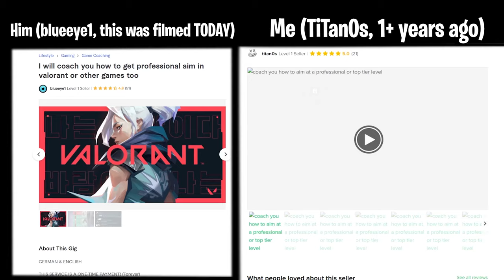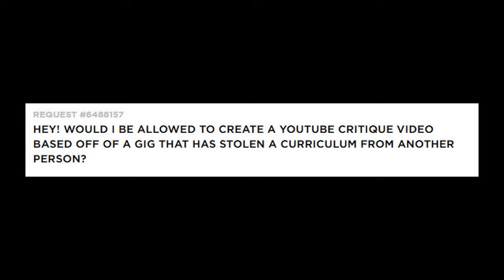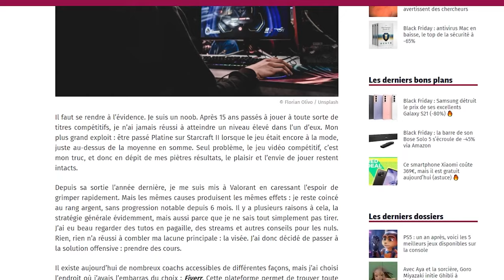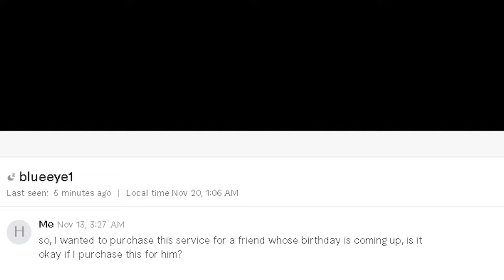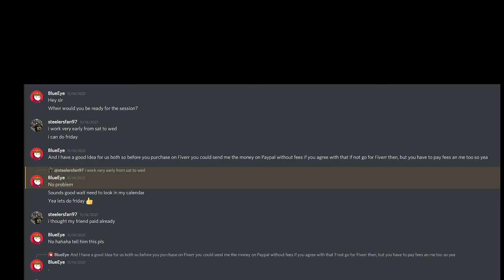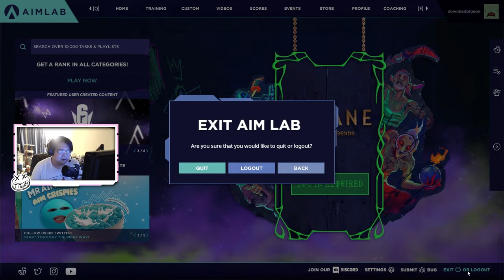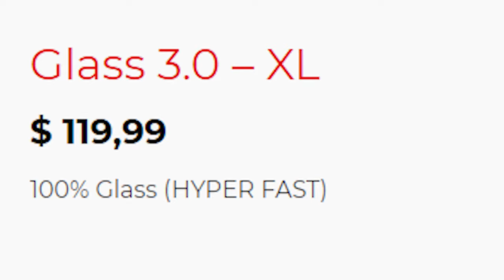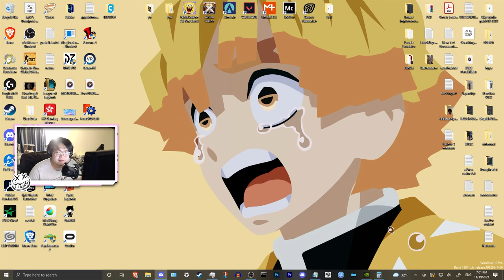Scammer stole my aim coaching (I became his “NOOB” student)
DAMN BOY I EDITTED THIS 3 DAYS STRAIGHT

Intro 0:00
Context 3:00
Coaching with the scammer 7:30
Epilogue 24:23